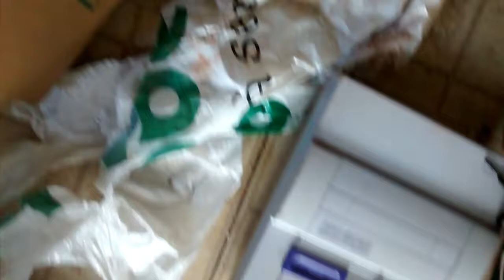Sneaking Into A Abandoned Junk Yard | Vlog #12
You will not believe what we found in the abandoned house/Junk yard